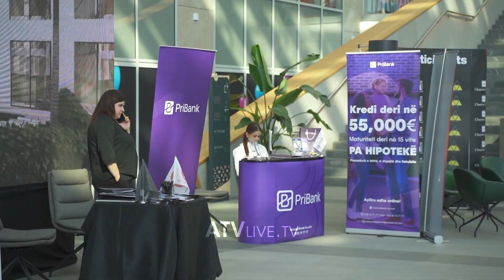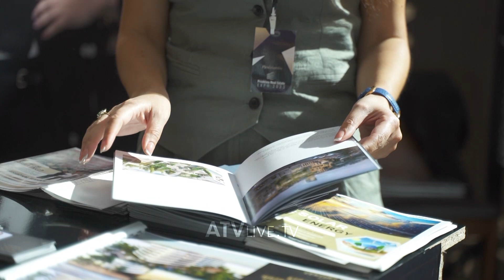Panairi ndërkombëtar i Patundshmërisë që u hap për herë të parë në Kosovë është mbyllur